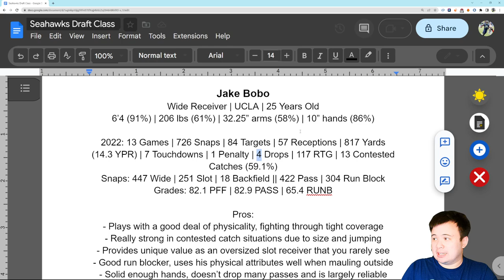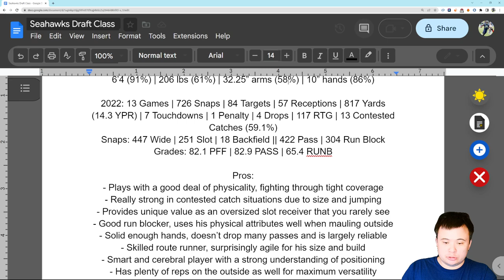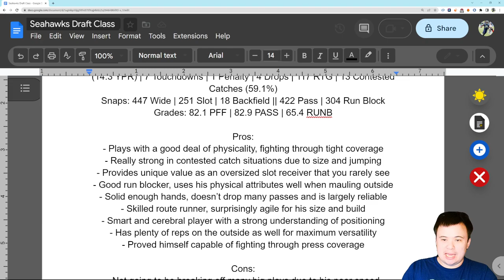Seattle Seahawks 2023 Undrafted Free Agent Deep Dive: Jake Bobo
A unique player with a chance to be valuable because of it.